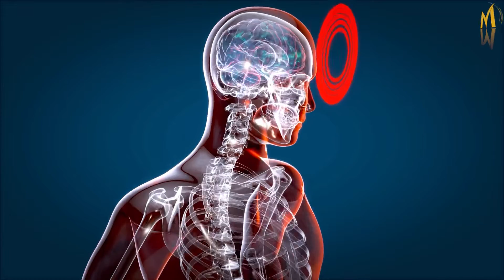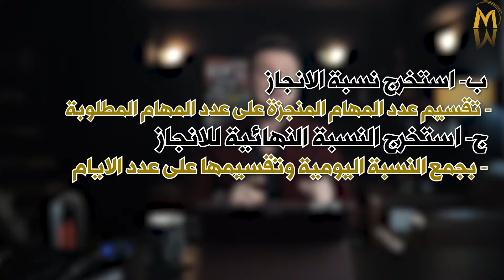ما اسباب التشتت في حياتنا؟ و ما هو الحل؟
هل انت مشتت و لا تملك التركيز على حياتك و عملك؟ اليك الحلول

التشتت او عدم التركيز يمكن ان يدمر حياتك
 في العمل او في الحياة بشكل عام
لكن ما هو السبب ؟
للأسف الأسباب متعددة
 لكن المفرح ان هناك حلول

في البداية يجب ان نعلم ان اكثر من 70% حسب الدراسات يعاني بنسبة ما من التشتت و عدم التركيز .. وهو مرض عصر التكنولوجيا و فياضان المعلومات من أجهزة تعيش معنا 24 ساعة 7 أيام في الأسبوع. انه فيروس يسرق عمرك بدون ان تحس به
أولا لنفهم حالة عدم التركيز او التشتت؟؟؟
و عدم التركيز يترافق في اغلب الأحيان مع التشتت

لمشاهدة كل الحلقات السابقة اضغط على رابط القناة ادناه